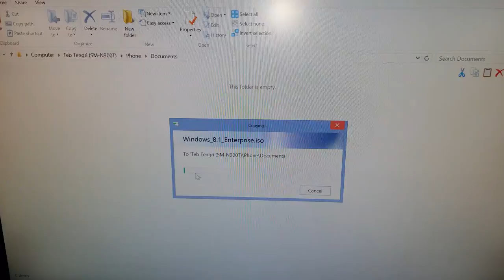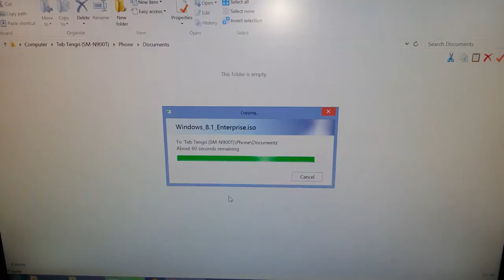Samsung Galaxy Note 3(US T-Mobile) USB 3.0 Copy to Device Speed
This is a 4k UHD video taken by the Note 3.

In this video I copy an iso file to the phone after enabling the USB 3 option in the settings. It's not quite as fast as I'd have liked, but certainly faster than 2.0. I am wondering if the limiting factor was actually NAND speed as opposed to wire speed of the USB.

I should(and maybe will) add an audio track at some point. The video is rather boring otherwise.